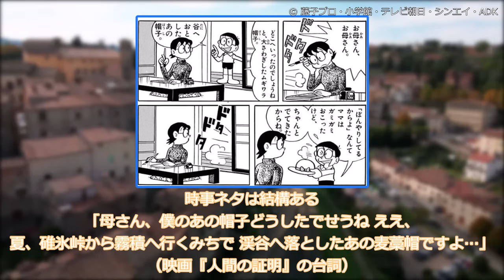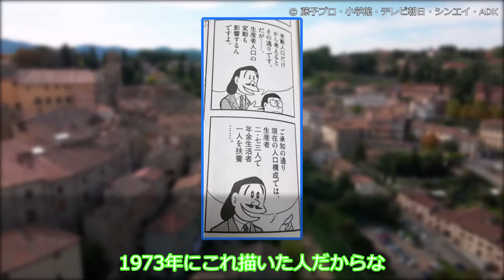【ドラえもん】ドラえもんって社会風刺多くて驚くみんなの反応集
○使用ソフト○
・ゆっくりムービーメーカー様
・VOICEVOX様
VOICEVOX:ずんだもん
VOICEVOX:白上虎太郎
VOICEVOX:四国めたん
VOICEVOX:櫻歌ミコ
VOICEVOX:WhiteCUL
VOICEVOX:小夜/SAYO
VOICEVOX:青山龍星